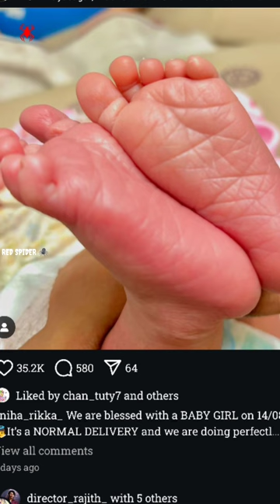Tamil Serial Actress This Week News | இந்தவார சீரியல் நடிகைகளின் சுவாரசியங்கள் | Red Spider Sakthi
CHANNEL DESCRIPTION